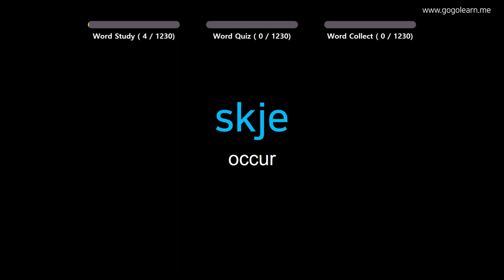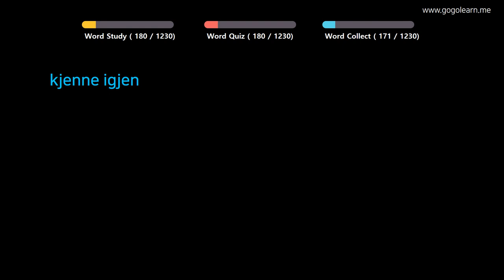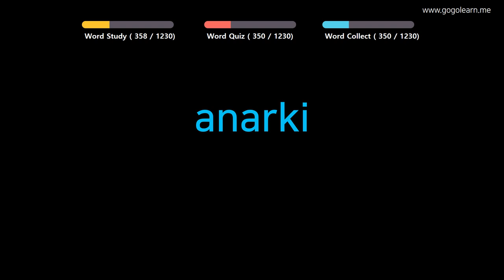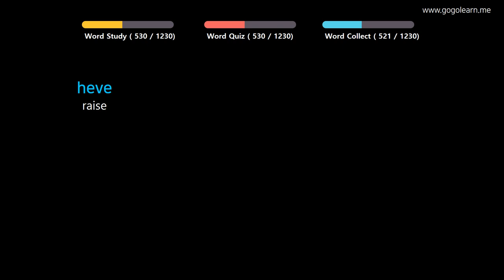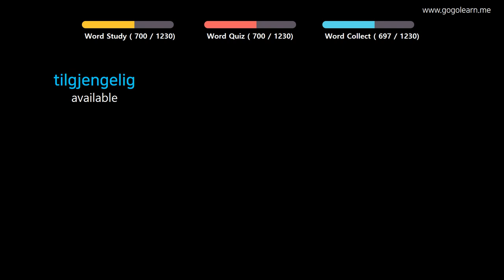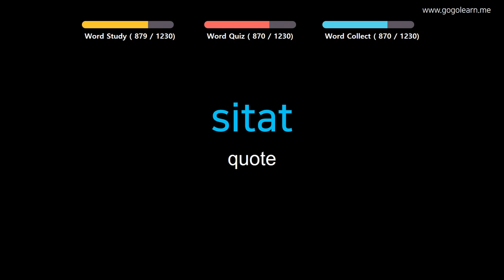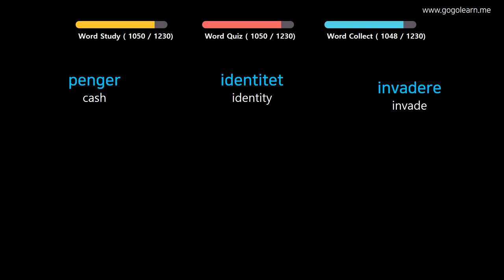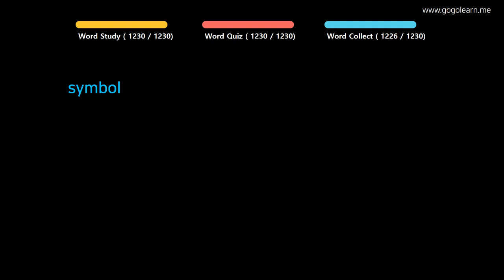Learn Norwegian |Part 3: Norwegian Vocabulary Easy To Learn | Golearn